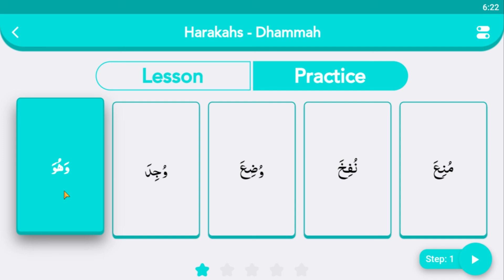Arabic Alphabet | Noorani Qaida Lesson 6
Lesson number 6(Harakahs-Dammah or Pesh)  of Noorani Qaida to learn Arabic Alphabets with explanation in Hindi and Urdu.

قراءة الحروف الهجائية العربية

This is a 25 Video Series which enables you to read the Quran Correctly InshaAllah.

Learn complete Quran Arabic alphabets in 25 videos (High Quality)

Qaida Noorani Series.
Reading Arabic Letters with explanation in Hindi and Urdu Languages.
Qurani Qaida with Tajweed.
Pronouncing correctly arabic alphabets.